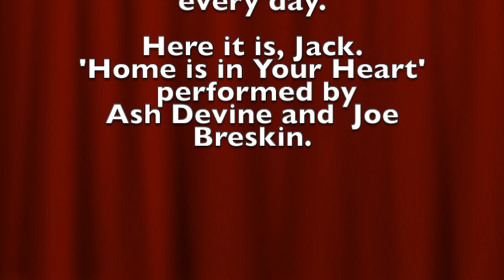Home Is In Your Heart by Jack Reid, by Ash Devine and Joe Breskin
In loving memory of Jack Reid. Performed and recorded with permission.